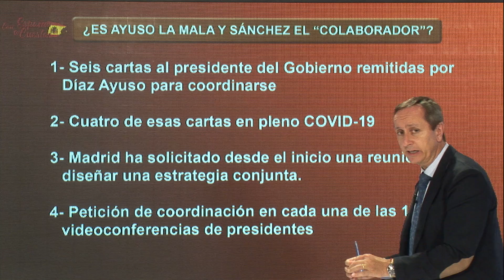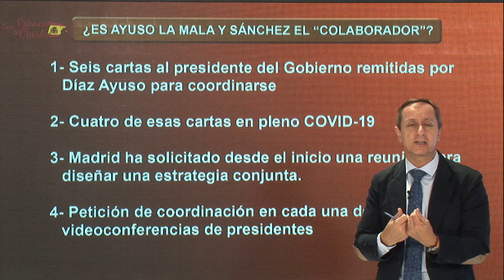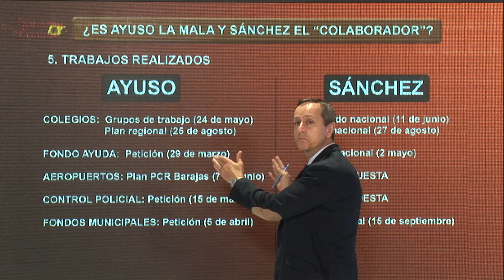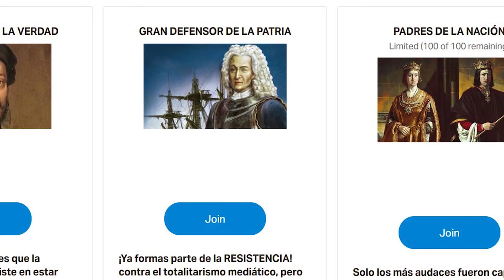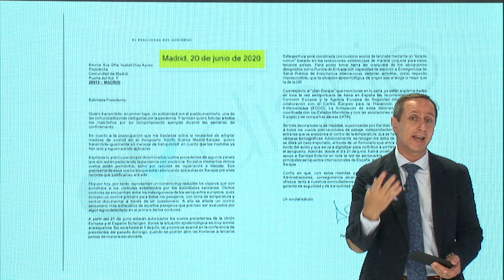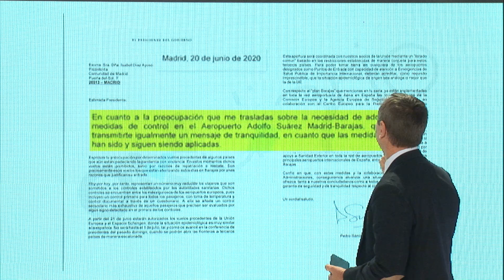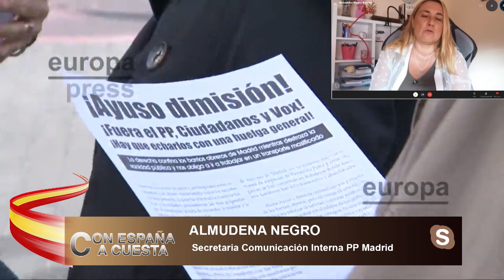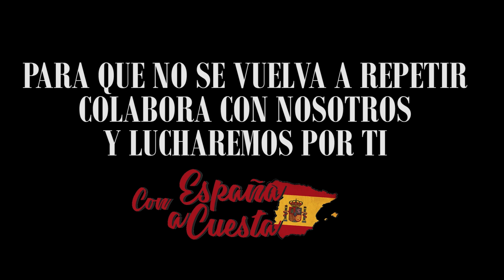¡Brutal! Carlos Cuesta: Sánchez apuñala a Ayuso al dudar de sus medidas para frenar el virus